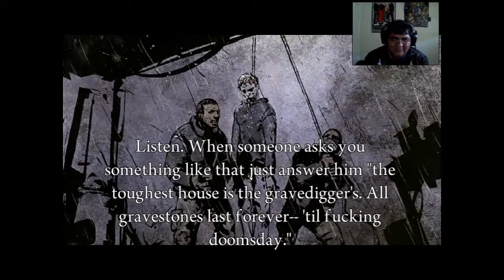Side Scrolling Survival - DeadLight (Part 2)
Whats up guys another episode of DeadLIght